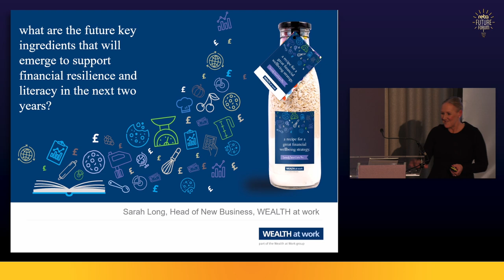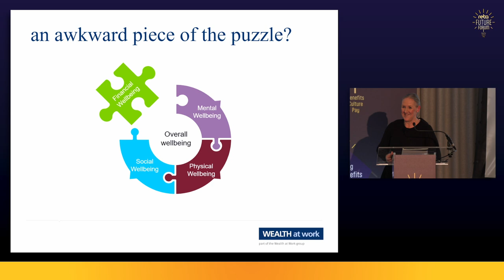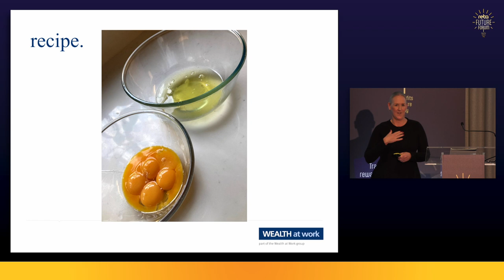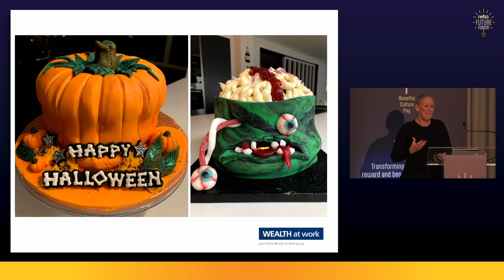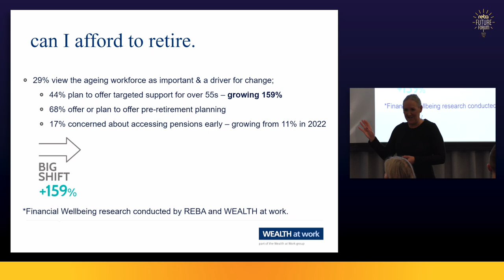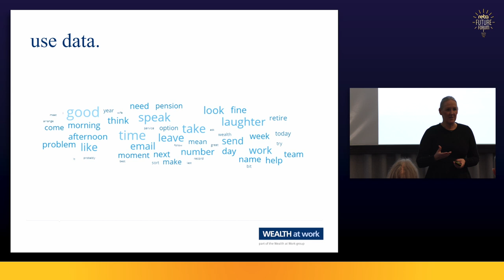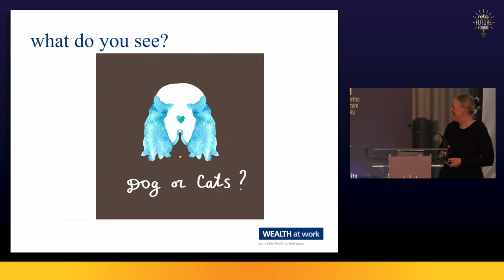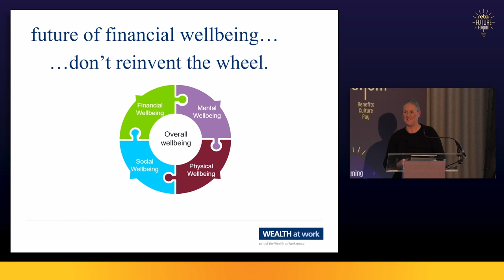Sarah Long of WEALTH at work: Future key ingredients emerging to support financial resilience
This 20 minute video from REBA’s Future Forum covers: What are the future key ingredients that will emerge to support financial resilience and literacy in the next two years?
- The key drivers for change and how near and long-term workplace issues are shifting financial wellbeing strategies
- How employers can develop their financial wellbeing strategy to prepare for what’s coming next
- What will financial resilience and literacy support look like in 2024
- Practical examples to help employers understand what they need to do now to build strong financial habits among the employees of the future